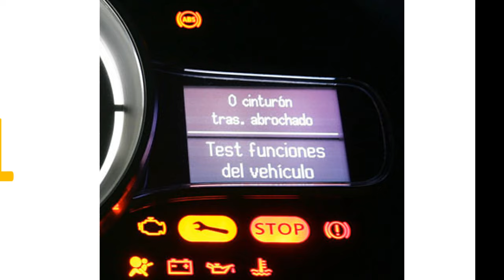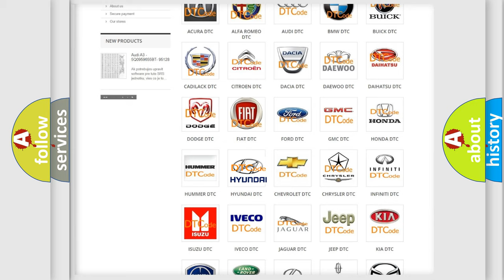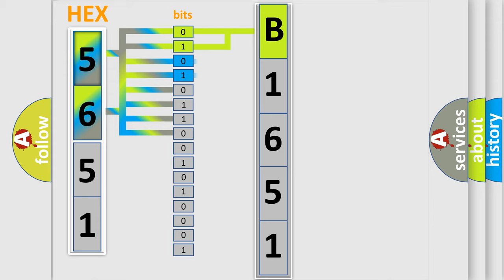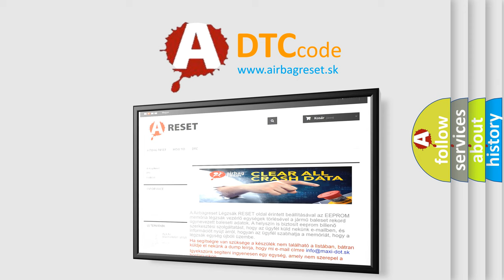DTC Hyundai B1651 Short Explanation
Contents:
0:21 Basic DTC analysis according to OBD2 protocol standard.
1:48 Insight into programming
2:58 A diagnostically understandable description of the Diagnostic Trouble Code
3:05 Basic error definition

Make:
Hyundai
Code:
B1651
Definition:
PCM To VSA Unit Signal Line Circuit Malfunction
Description:
Engine started,and the PCM detected an unexpected voltage condition on the PCM to VSA circuit during the CCM test.
Cause:
SEFA or SEAF signal line is open or shorted to groundSEFA or SEAF signal line is shorted to system powerTCM or PCM has failed